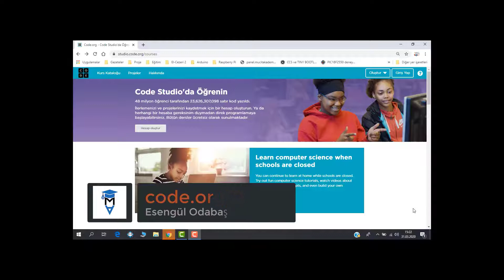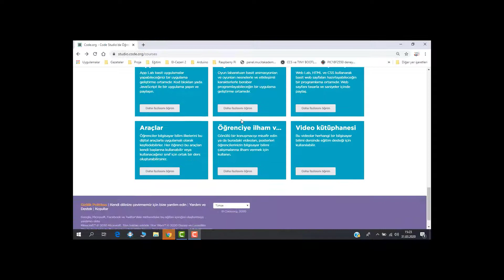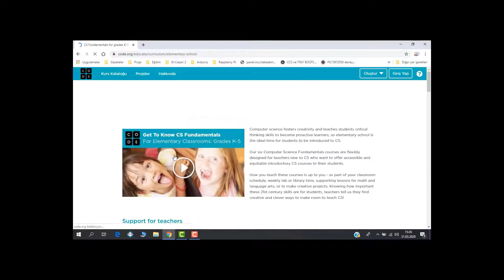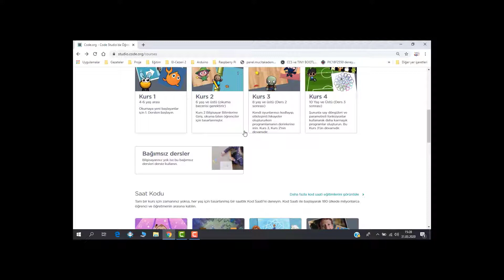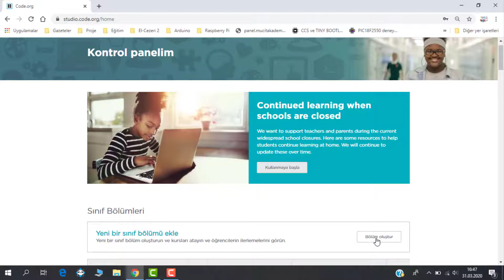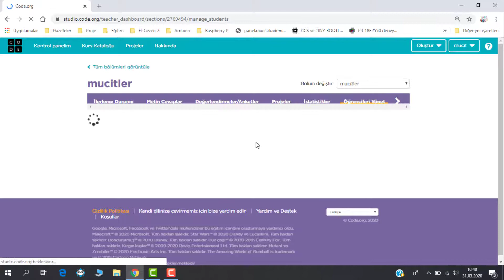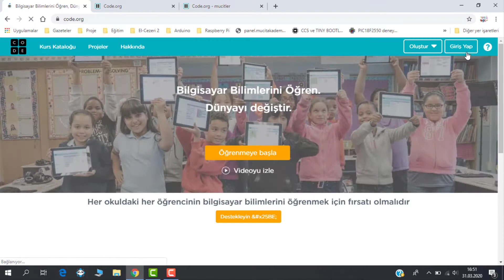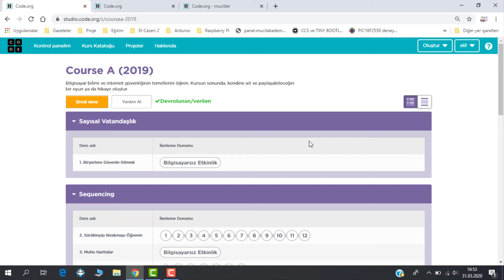Ders 1: code org Tanıtım ve sistemin kullanımı